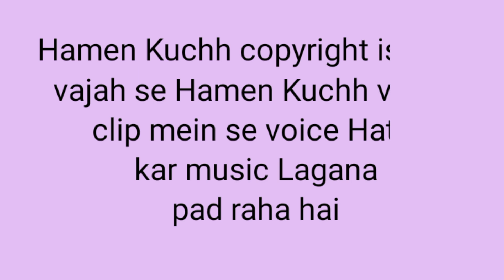Jinval family vlog.239. first time ghar ke bahar who Hamra makeup shoot ￼￼